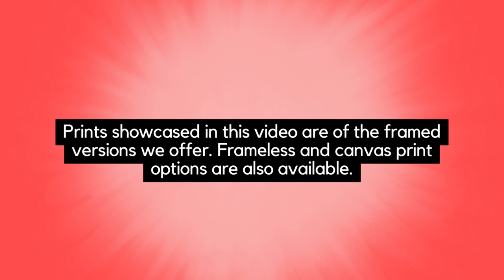Photo Wall Art: Surreal Wooden Pier At Sunset with Intrigued Effect Framed Prints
Beach Art Print: Surreal Wooden Pier At Sunset with Intrigued Effect - Coastal / Seascape / Nature / Landscape Photo Framed Artwork - Wall Decor

Elevate the aesthetics of your living room, bedroom, dining room, or office with our exquisite collection of framed photographic wall art prints. The framed prints are designed to bring a touch of beachy flair to any space, adding an element of elegance and style.

Photo Information:
This mesmerizing piece showcases a stunning coastal landscape of a wooden pier in Phuket, Thailand, as the sun sets on a cloudy day. The clouds create a striking contrast, with warm and cool tones blending in the sky and reflecting on the ocean. To enhance the drama, a color effect has been added, making this a truly unique and breathtaking work of art.

Title: Surreal Wooden Pier At Sunset with Intrigued Effect
SKU: LAND-0222
Genre: Landscape Photography
Main colors of this photograph: Yellow, Orange, Teal, Blue-green, White